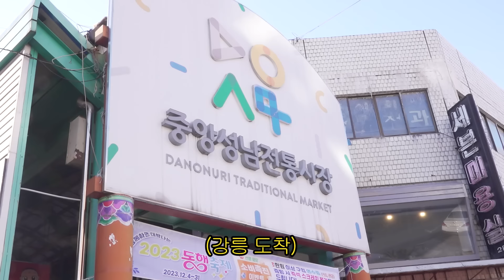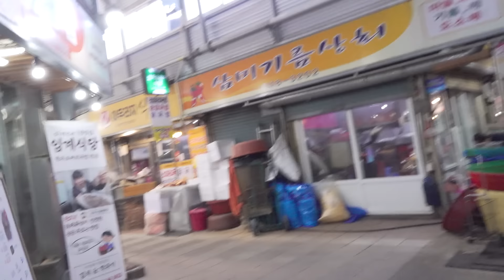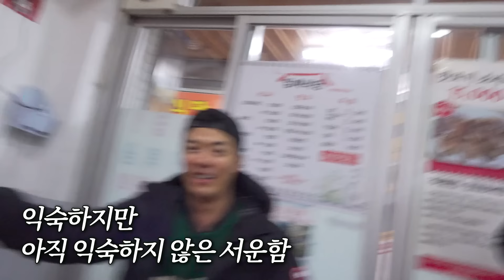출장 간 상화를 몰래 찾아 갔습니다